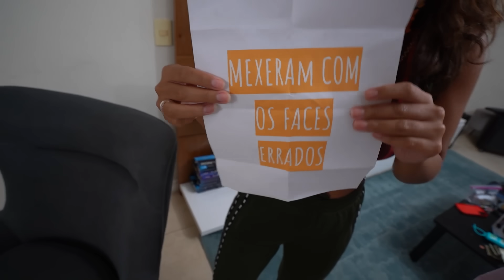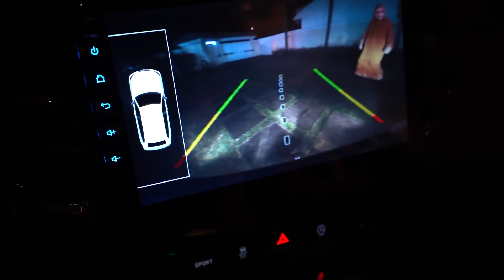TRANCAMOS DOIS FACES DE UMA VEZ E NOS ARREPENDEMOS MUITO!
Nós conseguimos!!!
Conseguimos prender 2 faces de uma vez!
Estamos avançando muito no jogo e no vídeo de hoje vocês vão ver uma de nossas estratégias!